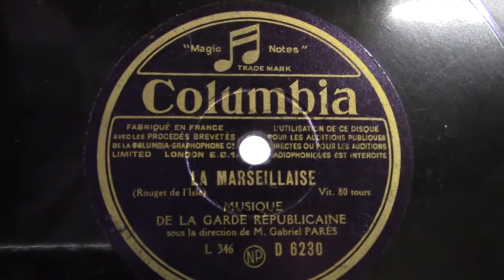Garde Republicaine: La Marseillaise. ( ca 1930).